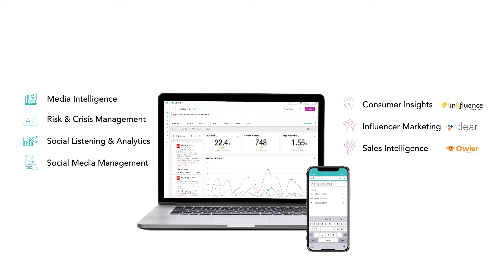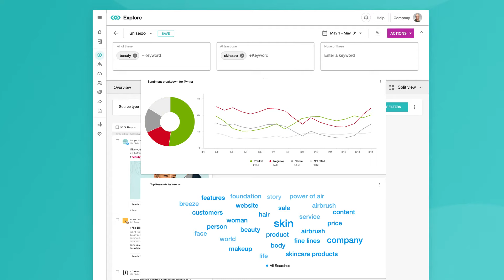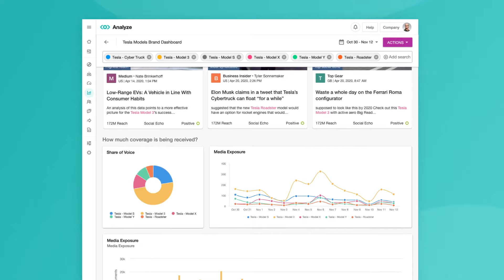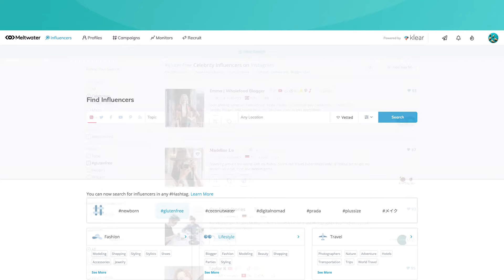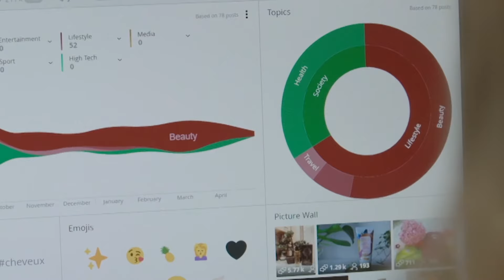Meltwater - All-in-one solution for your PR and marketing needs.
The world is drowning in data.   Meltwater cuts through the noise and analyzes a billion pieces of new content each day.

We are a trusted partner to more than 27,000 innovative companies in over 130 countries and help our clients to collaborate across teams, departments and geographies.

We stay ahead of industry trends with cutting edge technology and world-class products that help our clients meet their ever-evolving challenges.

Meltwater offers the first all-in-one solution for your PR and marketing needs.